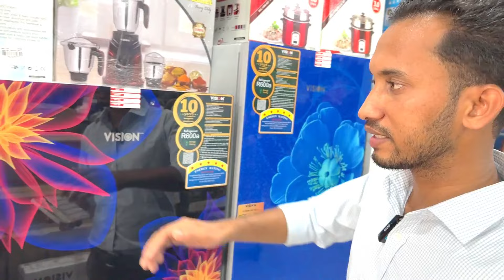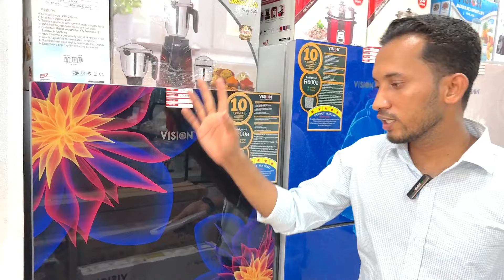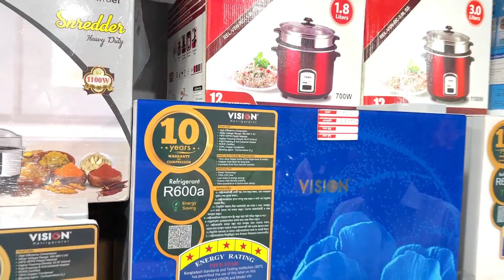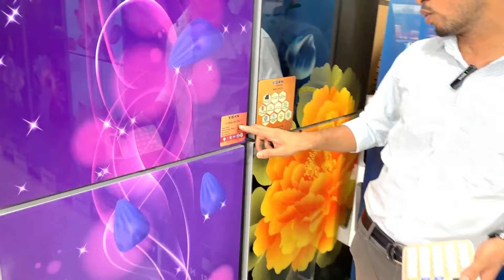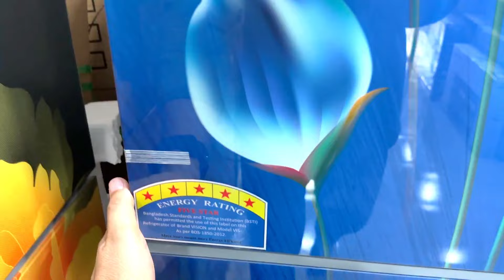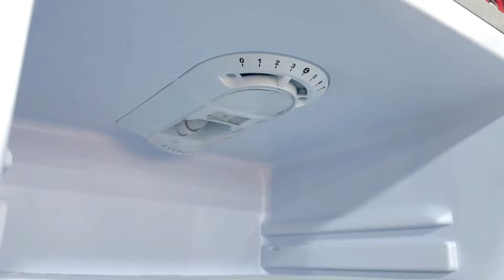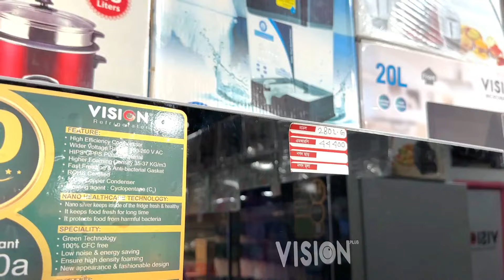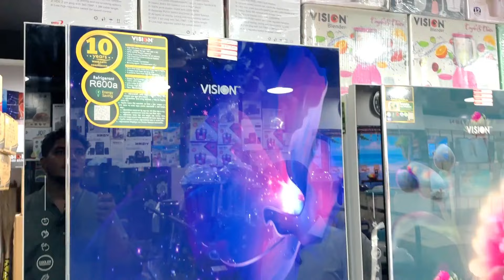Eid Offer🔥Vision Fridge🔥২০% ডিস্কাউন্টে ভিশনের ফ্রীজ🔥Vision Fridge Price in Bangladesh🔥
✅ Shop Name: Vision Exclusive
✅ Address: Section : 11, House No: 3/4, Kalsi New Road, Bauniabadh, Pallabi, Dhaka.
# ঢাকার বাইরে কুরিয়ার করা হয়-প্রোডাক্ট এর উপর টাকা এডভান্স পরিশোধ করতে হবে, প্রত্যেকটি পণ্য কন্ডিশনে কুরিয়ার করা হবে।